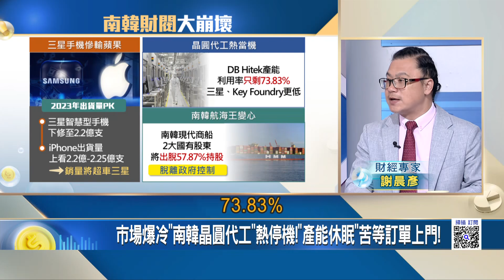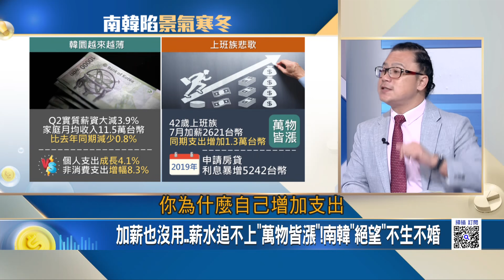三星爆冷?現代商船不保?南韓財閥崩壞"金脈"大斷流? 南韓經濟"四大皆空"?加薪也沒用?難逃"地獄朝鮮"?｜王志郁 主持｜20230831｜Catch大錢潮 feat.謝晨彥